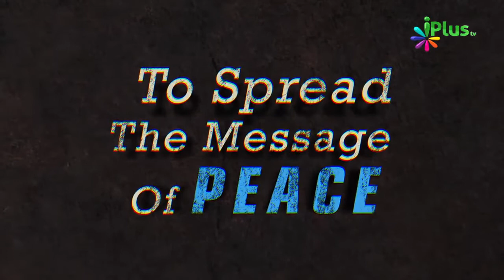Takabbur Se Gaal Na Fulaayein - Ghamand Na Karein By Zaid Patel